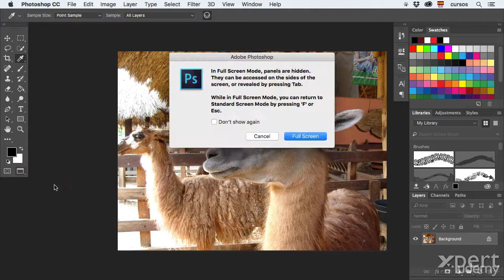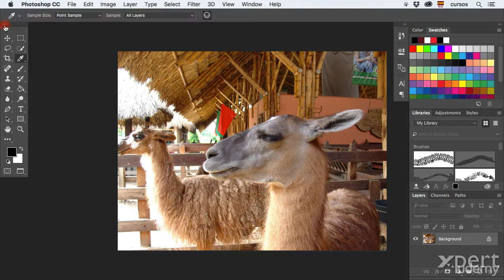03-04 Conocer y usar los Screen Modes o Modos de pantalla en Adobe Photoshop - Curso gratis.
En este video conoceremos y aprenderemos a usar los Screen Modes o Modos de Pantalla en Adobe Photoshop con los cuales podemos cambiar la forma como visualizamos la interfaz general y los documentos.